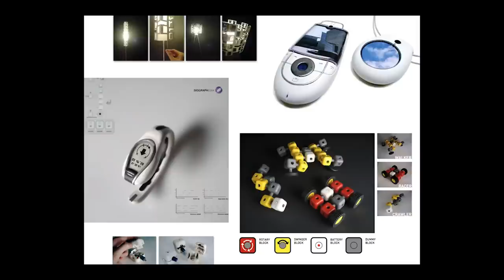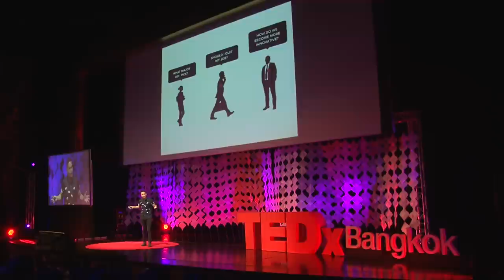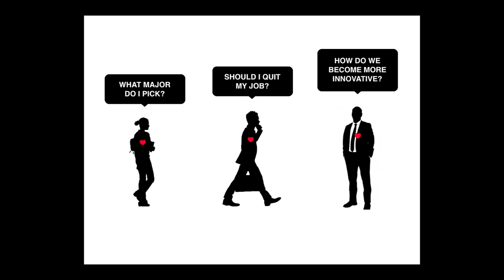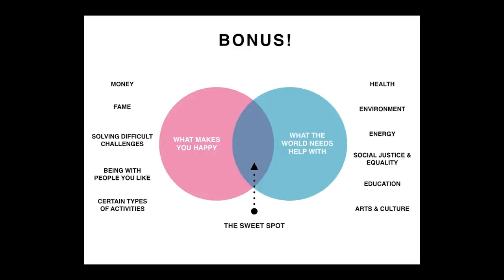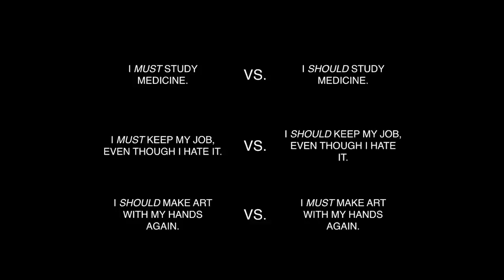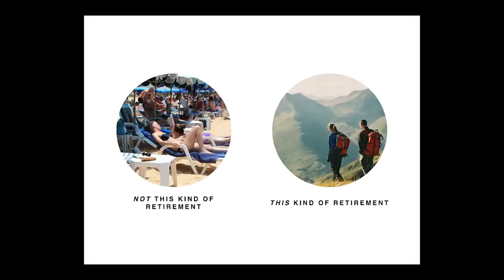Tricking your head to follow your heart | Purin Phanichphant | TEDxBangkok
In this talk, Purin shares his life experience in some of the world's most prestigious companies and organization, and how he has defied the fear and made the decision to leave those places to travel the world. By tricking his head to follow his heart, Purin has proven to us that the 'inner voice' will always lead him to a new discovery, a new beginning of a life chapter.

Purin Phanichphant is a creative art designer who makes arts from hands. For many people, Purin is a young shining artist, yet he describes himself as a voyager and a risk taker who seeks out to follow the path his heart wants.